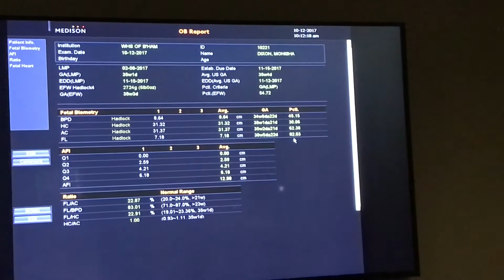35 weeks Growth scan / Baby # 2 /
Hey !! Hope you enjoy my 35 weeks Anatomy scan.